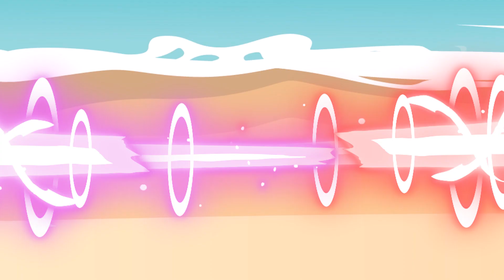Mecha Godzilla vs Shin Godzilla | Ben 10 Animation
Shin Godzilla vs Mecha Godzilla | Ben 10 Animation